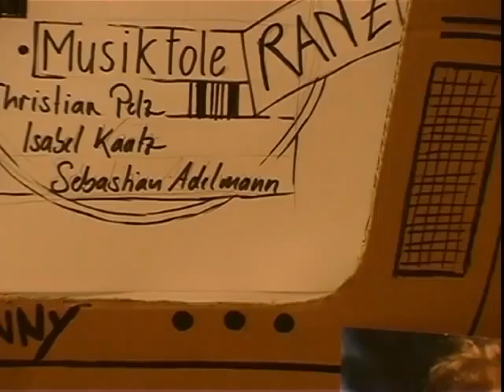Musiktoleranz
Ein Film von Christian, Isabell und Sebastian über verschiedene Musikrichtungen und Toleranz ihren ZuhörerInnen. Produziert von interessierten TeilgeberInnen während einer Computerweiterbildung in Halle.